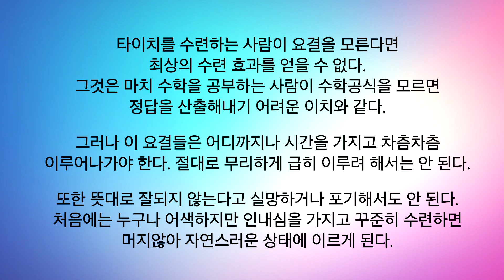taichi chuan - 태극권 12요결(太極拳十二要訣) - 6. 기침단전(氣沉丹田)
*** 타이치를 수련하는 사람이 요결을 모른다면 최상의 수련 효과를 얻을 수 없다. 그것은 마치 수학을 공부하는 사람이 수학공식을 모르면 정답을 산출해내기 어려운 이치와 같다.
그러나 이 요결들은 어디까지나 시간을 가지고 차츰차츰 이루어나가야 한다. 절대로 무리하게 급히 이루려 해서는 안 된다. 또한 뜻대로 잘되지 않는다고 실망하거나 포기해서도 안 된다. 처음에는 누구나 어색하지만 인내심을 가지고 꾸준히 수련해나가면 머지않아 자연스러운 상태에 이르게 된다.